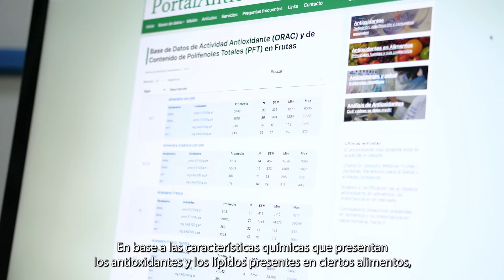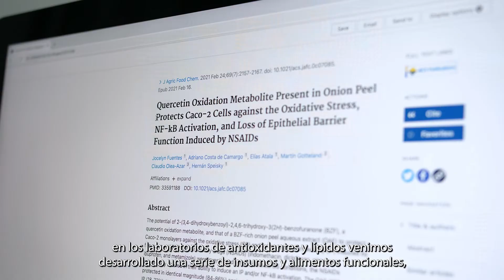Unidad de Alimentos - Antioxidantes y Lípidos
Unidad de Alimentos, Cápsula 01
Antioxidantes y Lípidos: Importancia Nutricional y Tecnológica para
el Desarrollo y Promoción de Alimentos Saludables
Prof. Hernán Speisky